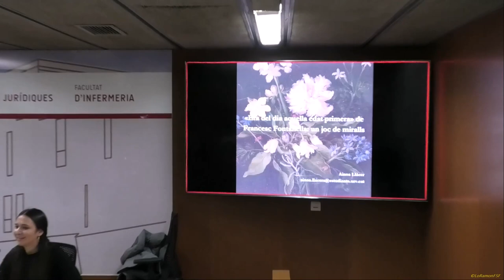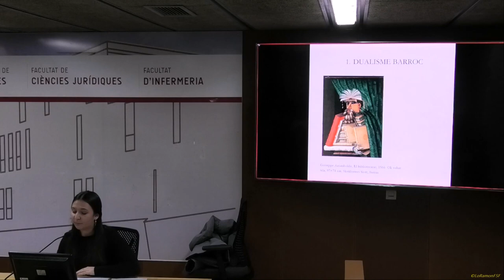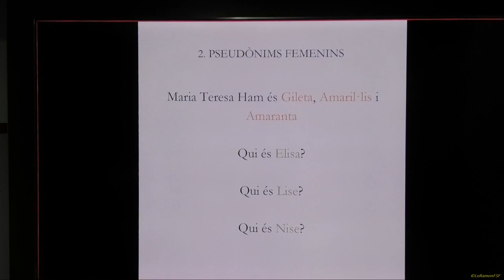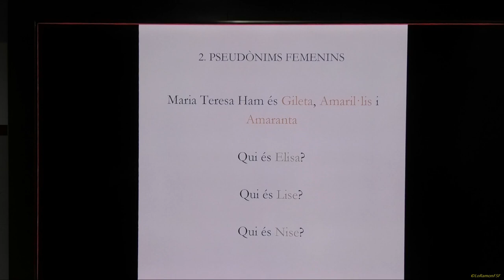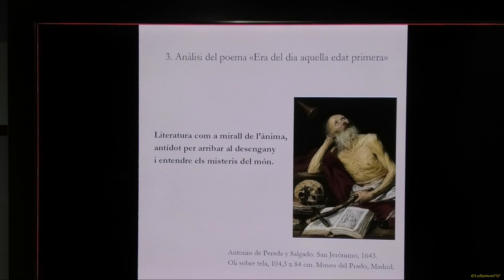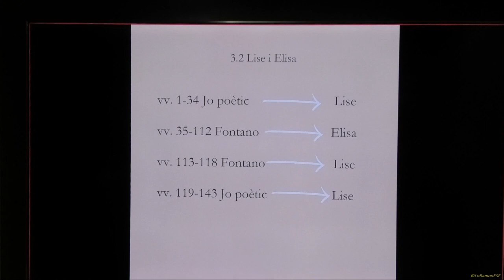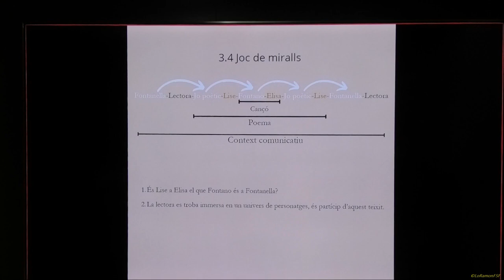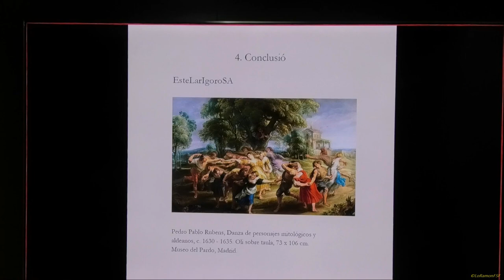Era del dia aquella edat primera de Francesc Fontanella, un joc de miralls. URV.Tarragona 05 12 2023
Sessió 6ª.
 Presideix: Albert Rossich
10.30h
 Ainoa Llàcer Ayuso (URV).
Era del dia aquella edat primera de Francesc Fontanella, un joc de miralls.

Tarragona
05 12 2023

Organitzadors

Organitza:
 LAiREM-Nexus 2021 SGR 00970 (Departament de Filologia Catalana, Universitat Rovira i Virgili & Departament d'Humanitats de la Universitat Pompeu Fabra). Amb la col•laboració de la Universitat de Girona (Institut de Llengua i Cultura Catalanes i els projectes PID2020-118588GB-I00, 2021 SGR 01147), la Universitat de València (Institut Interuniversitari de Filologia Valenciana, Departament de Filologia Catalana i projecte VaHiFO de la GVA CIAICO/2021/262), la Càtedra Josep Anton Baixeras de Patrimoni Literari Català (URV), el Projecte I+D MUDANZA (PID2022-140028NB-100), i de la periodista Cinta S. Bellmunt (URV).

Comitè Científic: Kenneth Brown (Universitat de Calgary, Alberta-Canadà), Sergio Bullegas (Università di Cagliari), Licia Buttà (URV), Roger Friedlein (Ruhr-Universität Bochum), Natasha Leal (Università Federico II. Napoli), Estrella Massip (Universitat d’Ais de Provença/ Marselha), Marina Navàs (Universitat de València), Veronica Orazi (Universitat de Torí), Joan Peytaví (Université de Perpignan. Via Domitia), Valentina Ripa (Università di Salerno), Biel Sansano (Universitat d’Alacant), Donatella Siviero (Università di Messina), Giovanni Strinna (Universitat de Sàsser), Xavier Vall i Solaz (Universitat Autònoma de Barcelona).

Tex:
Organitzadors